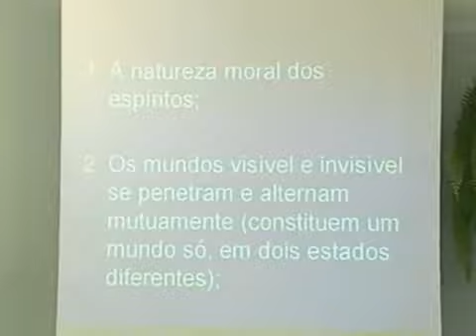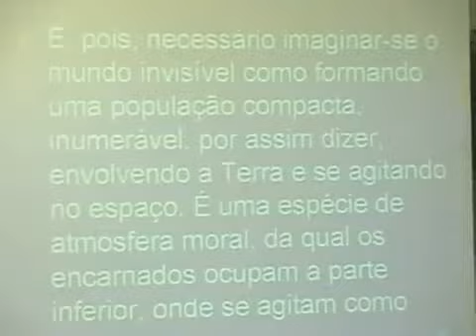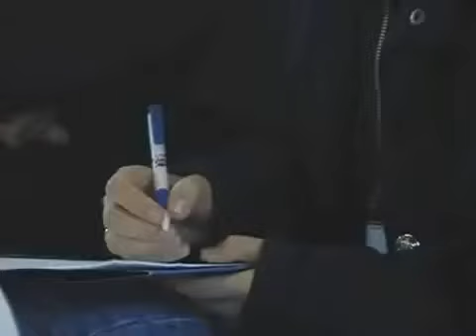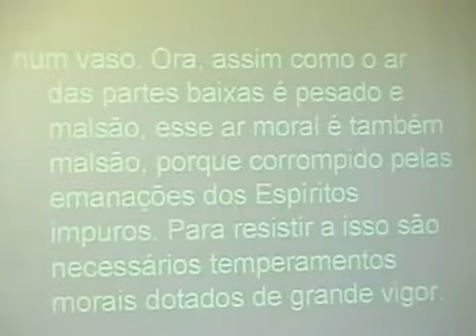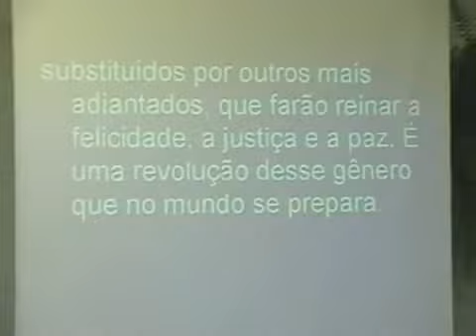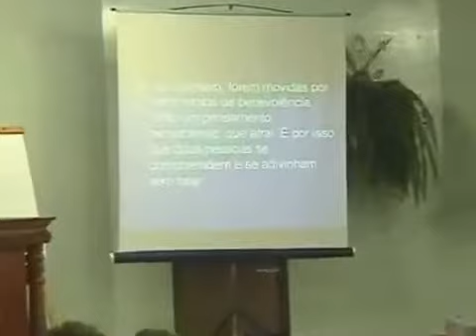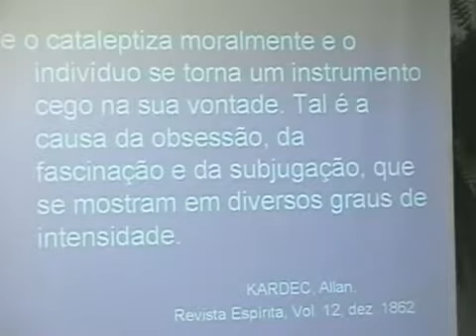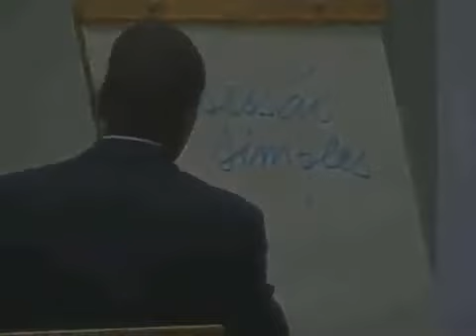ESPALHAMENTO OBSESSIVO-parte 1- Seminário com Prof.Raul Teixetra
A invigilância espiritual leva ao assedio espiritual ás pessoas vulneráveis e de comportamento inadequado . Vamos cultivar Deus dentro de nós é o primeiro fundamento e juntamente com ele o Amor que nos enriquece a caminhada de ascensão espiritual. Muita Paz, A.Carlos Araujo